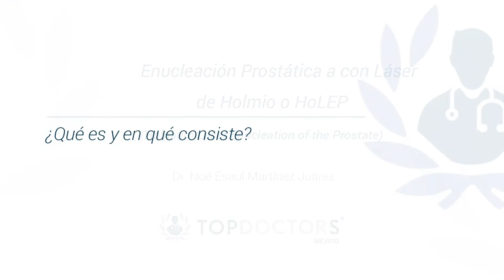Enucleación prostática: tratamiento para el crecimiento prostático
Conoce todo sobre la enucleación prostática de la mano del Dr. Noé Esaúl Martínez Juárez, destacado urólogo y miembro de Top Doctors

La enucleación prostática con láser de omio es un procedimiento endoscópico que consiste en retirar el tejido prostático que se encuentra obstruyendo el tracto de salida de la orina y que provoca la mayoría de síntomas en pacientes mayores de 50 años.

El procedimiento se realiza en 2 tiempos: el primero es la enucleacion y posteriormente se extrae el tejido.

La enucleación prostática se utiliza para atender el crecimiento de la próstata.

0:04 ¿Qué es la enucleación prostática?

0:51 ¿Qué enfermedades trata?

01:09 ¿Para qué se realiza este procedimiento?

Para encontrar a los mejores especialistas médicos en enucleación prostática visite